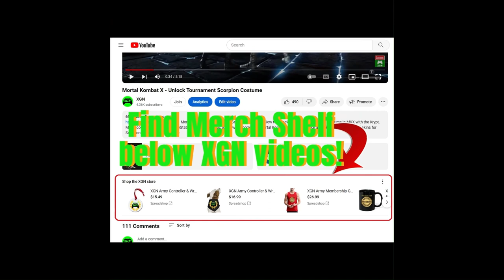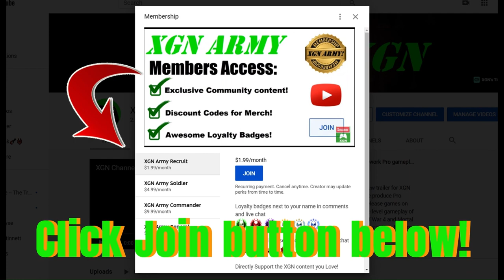MK1 how to solve Fragged Klue in Rampart! Invasion Season 5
Mortal Kombat 1 Invasion mode, how to solve Fragged Klue in Rampart MK1 Season 5 on Xbox Series X. Mortal Kombat 1 Fragged clue in MK1 invasion season 5 with clues for secret rewards!
You need to perform Stryker's grenade toss kameo move several times. The Friend Zone relic I use (unlimited kameo meter) is very helpful, but you can do this without it.
Just don't damage the enemy with your fighter, use only Stryker kameo until you hit at least 4+ grenade tosses.